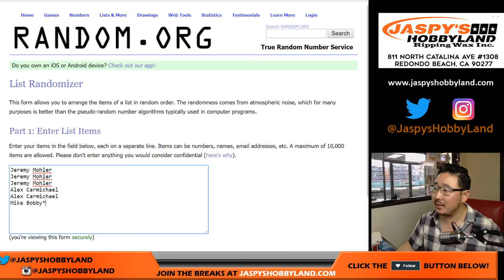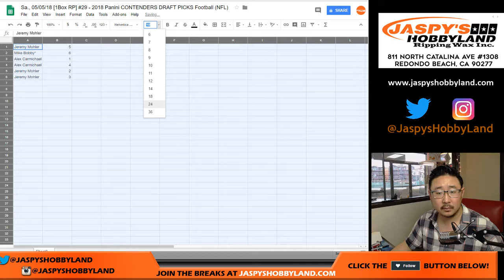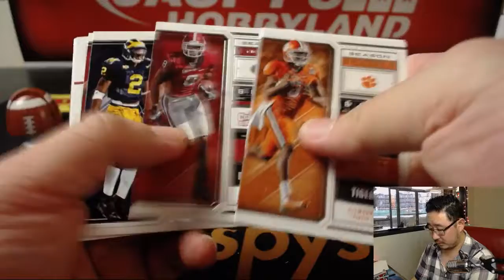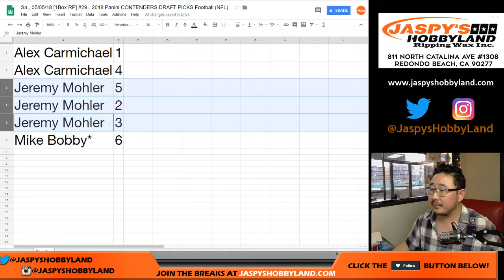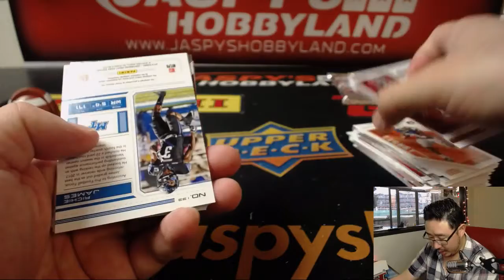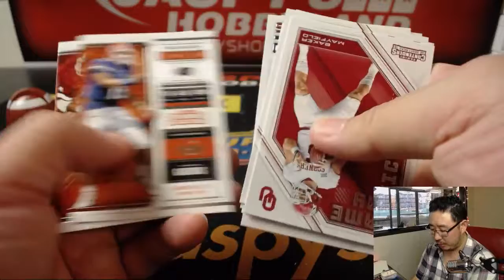Sa., 05/05/18 [1Box RP] #29 - 2018 Panini CONTENDERS DRAFT PICKS Football (NFL)